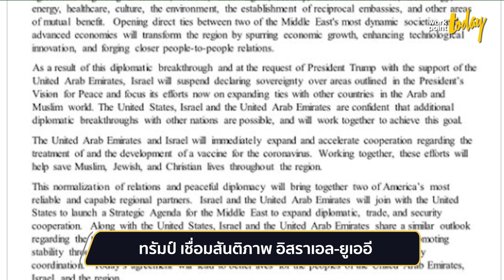"ทรัมป์" ประกาศสนธิสัญญาเชื่อมสันติภาพ อิสราเอล-ยูเออี | ข่าว | workpointTODAY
ประธานาธิบดี โดนัลด์ ทรัมป์ ของสหรัฐ นายกรัฐมนตรี เบนจามิน เนทันยาฮู ของอิสราเอล และเจ้าชาย โมฮัมเหม็ด บิน ซาเยด อัล-นาห์ยัน มกุฎราชกุมารแห่งรัฐอาบูดาบี สหรัฐอาหรับเอมิเรตส์ (ยูเออี) ออกแถลงการณ์ร่วมเพื่อเริ่มความสัมพันธ์ระหว่างอิสราเอลและยูเออีอย่างเป็นทางการ

มีการเผยแพร่เอกสารที่ระบุถึงความร่วมมือในครั้งนี้ ผ่านทางทวิตเตอร์ของปธน.ทรัมป์ ที่ให้คำจำกัดความว่าเป็นสนธิสัญญาฉบับประวัติศาสตร์ระหว่างเพื่อนทั้งสองของสหรัฐฯ

อิสราเอลมีความขัดแย้งกับประเทศมุสลิมในภูมิภาคมาตั้งแต่อดีต แม้จะเริ่มมีการร่วมมือกันในด้านต่างๆ กับทางยูเออีในช่วงหลายปีที่ผ่านมา แต่ยังไม่เคยมีความสัมพันธ์ทางการทูตมาก่อน

รายละเอียดของประกาศฉบับนี้มีการพูดถึงความร่วมมือในด้านต่างๆ ระหว่างสองประเทศ ไม่ว่าจะเป็นการลงทุน การท่องเที่ยว การเปิดเที่ยวบินตรง ความมั่นคง การติดต่อสื่อสาร เทคโนโลยี พลังงาน สาธารณสุข วัฒธรรม สิ่งแวดล้อม รวมถึงการตั้งสถานทูตเพื่อเชื่อมความสัมพันธ์

และส่วนที่สำคัญที่สุดคือ การที่อิสราเอลตกลงจะระงับแผนผนวกดินแดนในเขตเวสต์แบงก์ ซึ่งเป็นพื้นที่ที่มีความขัดแย้งกับปาเลสไตน์มาโดยตลอด

ก่อนหน้านี้พวกเขาได้ทำสัญญาด้านสันติภาพกับอียิปต์ในปี 1979 และจอร์แดนในปี 1994 โดยยูเออีนับเป็นประเทศที่ 3 ในตะวันออกกลางและเป็นครั้งแรกในรอบ 26 ปีอีกด้วย